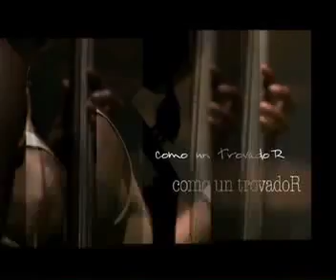Lenine - La Carpa, revista DVD